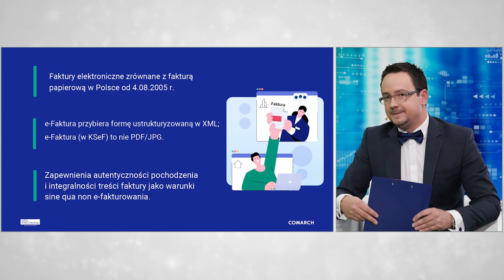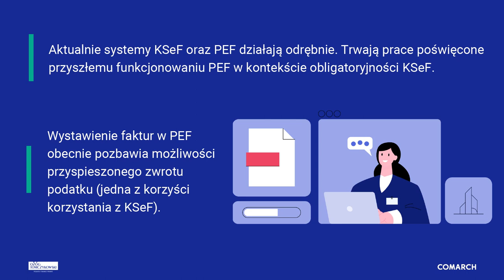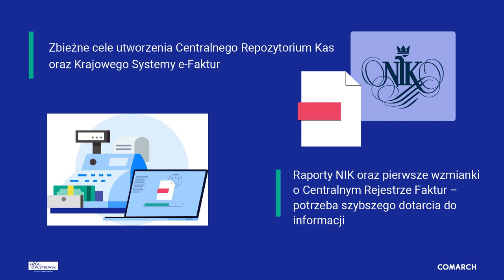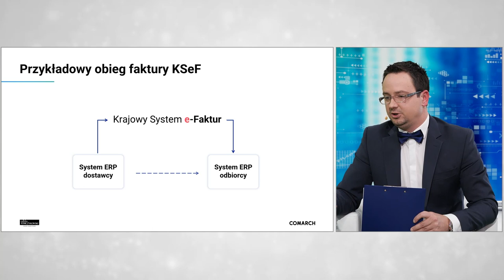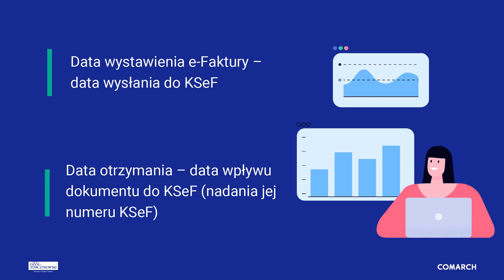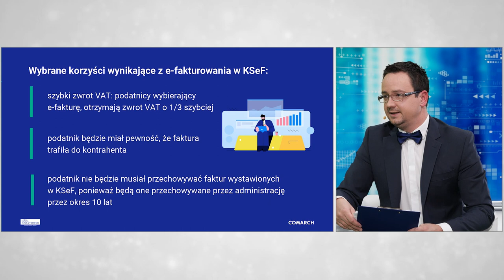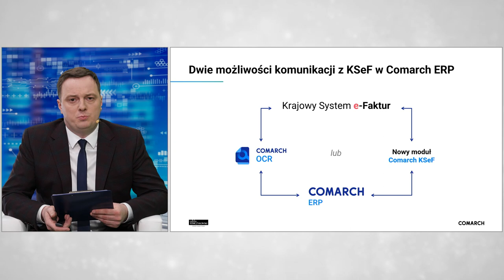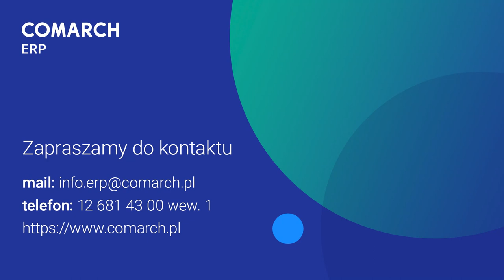Krajowy System e-Faktur w Twojej firmie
Poznaj regulacje prawne dotyczące e-faktur i zobacz jak przygotować firmę na korzystanie z Krajowego Systemu e-Faktur.

00:00 – 06:20 - Czym jest e-faktura (faktura elektroniczna)?
06:20 – 09:40 - KSeF a PEF (e-fakturowanie w zamówieniach publicznych)
09:40 – 13:14 - Kasy online
13:14 – 18:54 - Krajowy System e-Faktur – na czym polega?
18:54 – 20:44 - KSeF – od kiedy obowiązuje?
20:44 – 24:58 - Jakie faktury w KSeF
24:58 – 26:31 - Schemat e-faktury
26:31 – 28:35 - Autoryzacja podmiotów w KSeF i samofakturowanie
28:35 – 30:58 - Obsługa KSeF z rozwiązaniami Comarch ERP
30:58 – Q&A